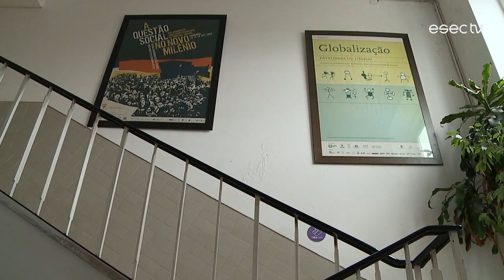Trailer 21 Fevereiro | ESECTV na RTP2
Sexta-feira 21 de Fevereiro 15h37 na RTP2 e RTP Play:
(com repetição 2ª feira à noite)

Nesta edição:
- Mancines em ensaios no estúdio Blue House com o Disco "II";
- Uma conversa com António Sampaio da Nóvoa sobre os “Novos desafios na formação de Educadores e Professores”;
- Na rubrica Sítios, o investigador Miguel Cardina na Biblioteca Norte|Sul (CES);
-“Visitando os clássicos” de Jorge Valdivia Carrasco, uma exposição no Museu Municipal de Coimbra | Edifício Chiado.